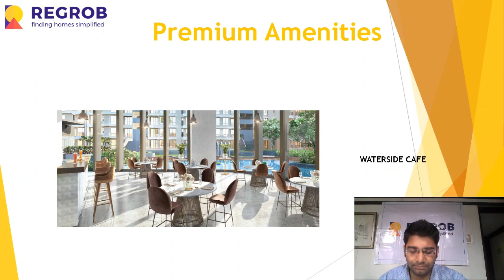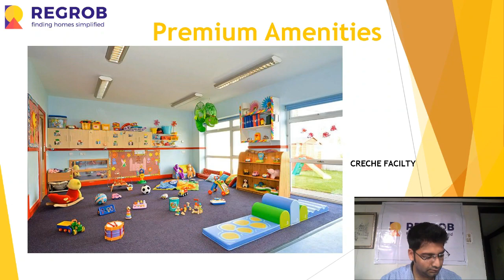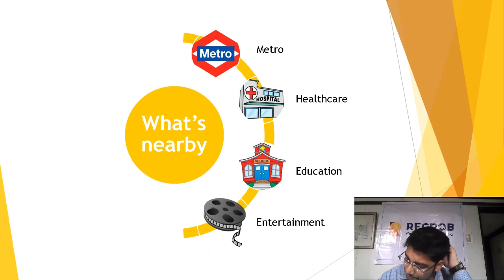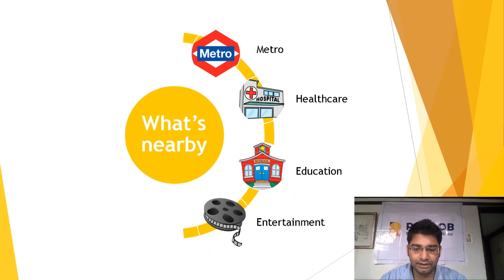The Soul by PS Group Rajarhat Kolkata East | Project Review Video | Sales- 7604092445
Sales- 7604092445 | The Soul by PS Group Rajarhat Kolkata East | Project Review Video | Price | Location | Floor Plan | Master Plan | Construction Update| Configuration | Reviews | Brochure

The Soul is a residential development by PS group & Primarc group located in Rajarhat Kolkata East.

The entire project spans across 6.89 Acres and carries 10 numbers of Towers with 16 numbers of floors each.

It total comprises of 704 numbers of units. It has 69% Open Space. This project has constructed in 2 Phases which offers 2/3/4 BHK residential apartments.

The project is very well equipped with all the major amenities to facilitate the needs of the residents such as:

Landscape Garden, Community Hall, Amphitheatre, Banquet Hall, Business Lounge, Creche, Grocery Shop, Basketball Court, Swimming Pool, Gymnasium, Club House, Children’s Play Area, Fire Fighting system, Party Lawn, Multipurpose Hall, CCTV Camera Security, Yoga/Meditation Area, Club House,  and many more.

This is a HIRA registered project with registration number HIRA/P/NOR/2018/000133.

Price:

• The Carpet area of 2 BHK unit ranges from 609 sqft – 947 sqft. The price of 2 BHK unit starts from 50.50 Lac onwards.

• The Carpet Area of 3 BHK unit ranges from 832 sqft – 1522sqft. The price of 3 BHK unit starts from 58 lac onwards.

• The Carpet area of 4 BHK unit ranges from 1009 sqft – 1010 sqft. The price of 4 BHK unt starts from 81 lac onwards.

Location Highlights:

Rajarhat is located in the eastern part of Kolkata. It has witnessed a boom in the real estate market and has become a favorite investment destination for both the property developers and buyers in Kolkata.

It has greenery all around and offers great connectivity to malls, schools, hospitals and restaurants. Further, the proposed metro rail network would enhance connectivity here.

The Information provided herein has been collected from publicly available source, yet it is to be verified by RERA rules.